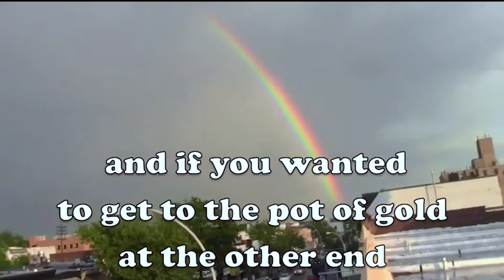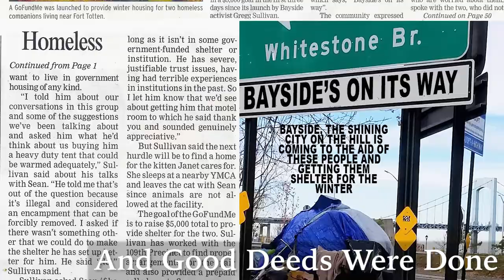BaysideLiveTV Trailer Jan 2018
This is the Bayside Live TV Trailer.
Its a short story that takes us back to our humble beginnings
and the actual moment that the idea of BaysideLiveTV,
a neighborhood, community based web TV channel
was born and takes us through the achievements and involvements
and enhancements and empowerments that the enterprise has been part of.